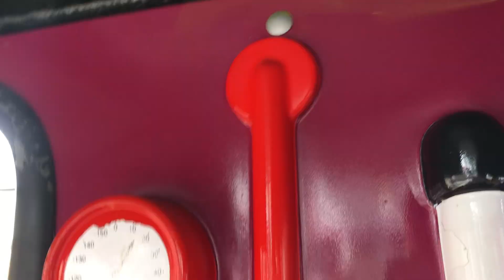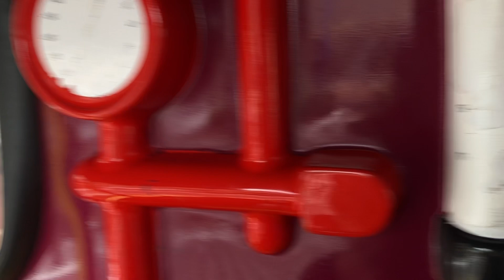Drayton Manor Thomas Land Lady’s Carousel POV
Yes, I have no idea how I’m able to fit in Lady after all these years.